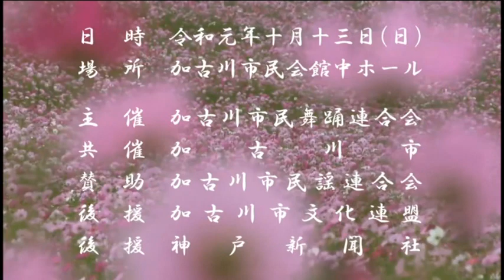民舞踊の会 ひろっぺ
2019年10月13日公演日